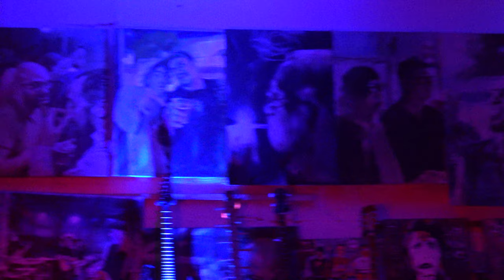MSSV @ Miami Music Archive 10/23/23